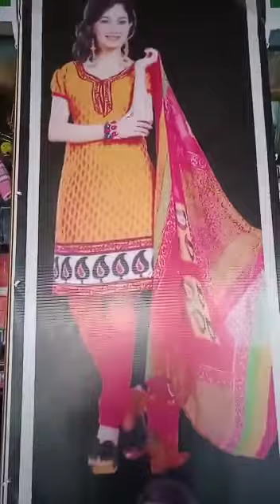apne dukan me shopping 🛍️🛍️🛍️🛍️